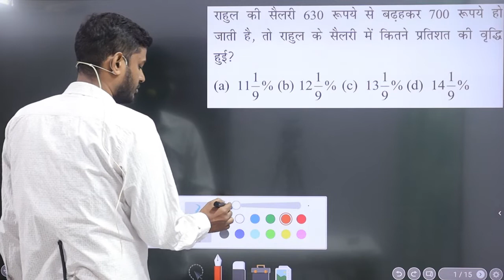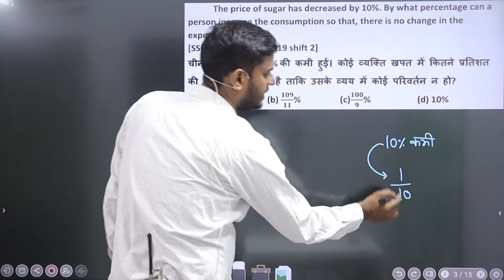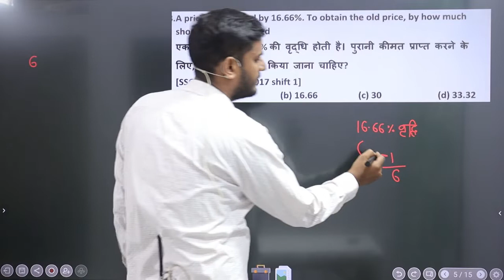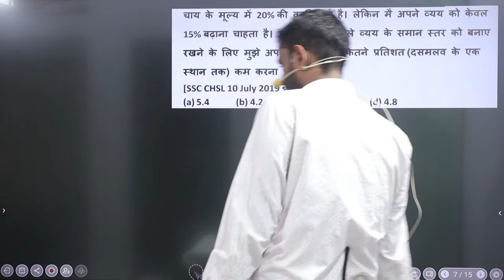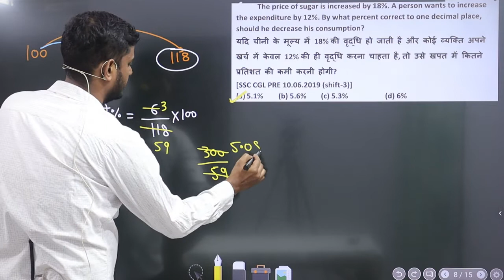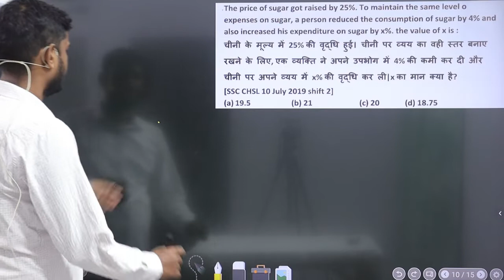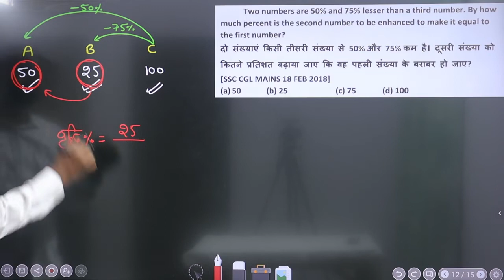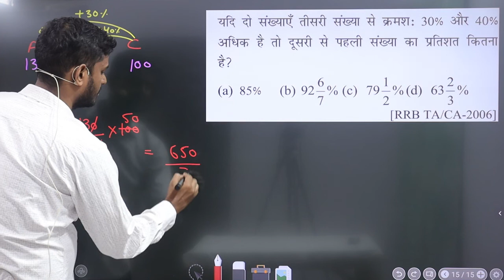Percentage प्रतिशत || RANDHIR SIR For CET, SSC, BANK RAILWAY & Other Exams || Part 1